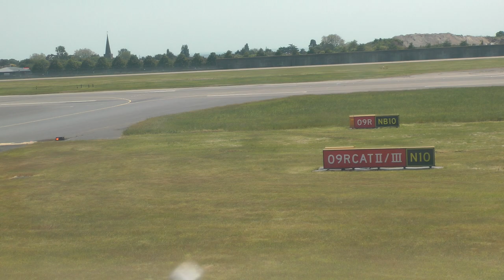taxiing and take off at London Heathrow on a Boeing 767 5/27/23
This shows most of a fairly long taxiing and waiting to take off process and then finally actually taking off in a United Boeing 767 from London Heathrow Airport on Saturday, 5/27/23 bound for Chicago. As you can see, lots and lots of planes took off ahead of us before it was eventually our turn. Considering how many people and planes, it appears they actually got us in the air reasonably fast I must admit, and I also admit I am not used to really busy airports my most recent trip abroad in 2019 pre-Covid. This was the beginning of a holiday weekend and so possibly was even more crowded than usual. All in all though, Heathrow was way better than many, many of the horror stories would have one believe.